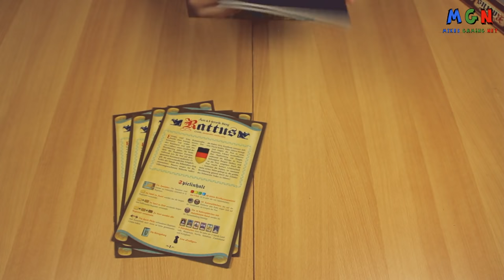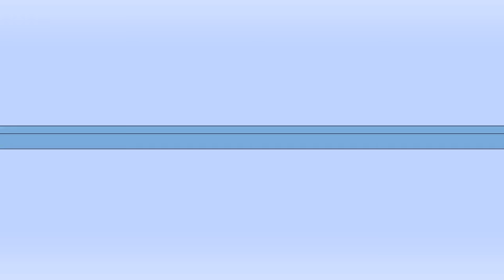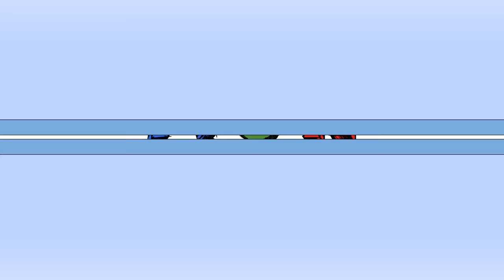Rattus | Verlag: White Goblin Games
► KEIN BRETTSPIELVIDEO MEHR VERPASSEN:
► DAS SPIEL BEI AMAZON KAUFEN:
► UM WAS GEHT ES BEI DIESEM SPIEL:
Im Jahre 1347 wird Europa von einer nie dagewesenen Katastrophe heimgesucht. Der Schwarze Tod löscht innerhalb von nur fünf Jahren einen Großteil der Bevölkerung aus. Die Aufgabe der Spieler ist es, sich der Pest zu stellen und das Überleben der eigenen Bevölkerung zu sichern. Dazu setzt man immer wieder neue Bevölkerungssteine in Gebiete ein und nutzt die Ständekarten, um sich einen Vorteil zu verschaffen. Ratten oder Bevölkerungssteine verschieben, mehr Bevölkerung einsetzen oder im Schloss in Sicherheit bringen, die Stände und taktisches Geschick sind der Schlüssel zum Sieg.
► ZUSÄTZLICHE HINWEISE:
Das gezeigte Spielmaterial ist Eigentum des White Goblin Games Verlags.